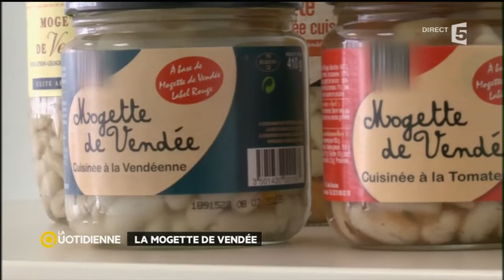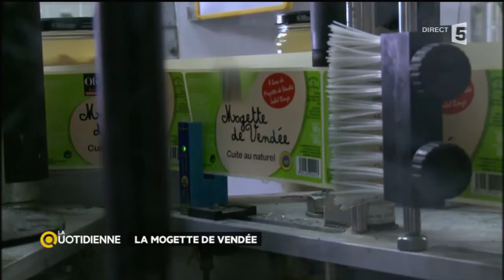La Mogette de Vendée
La Quotidienne s'est fait ouvrir les portes de l'usine leader du marché. Et plus particulièrement, vous allez découvrir la mogette, le petit haricot sec qui fait la fierté de la Vendée !